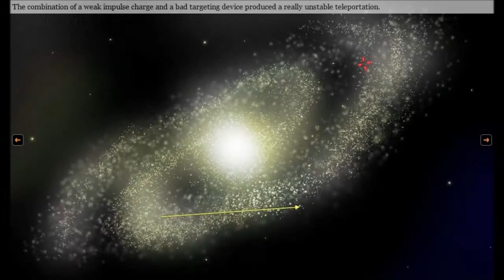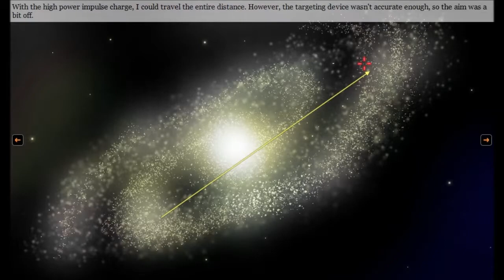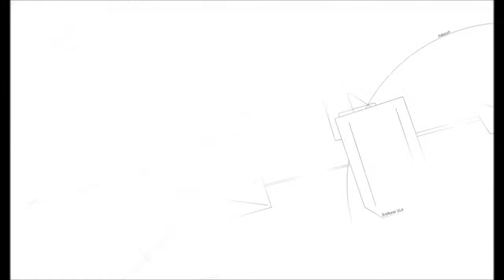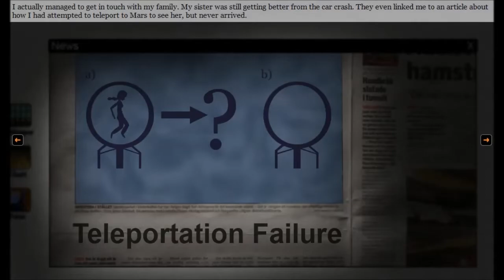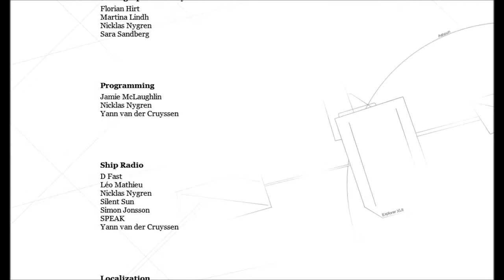Saira: All endings